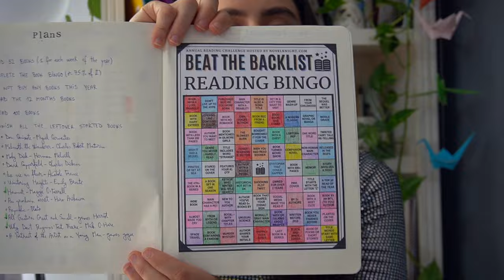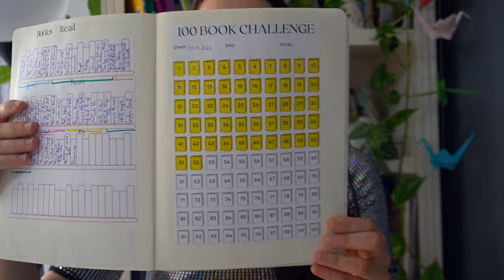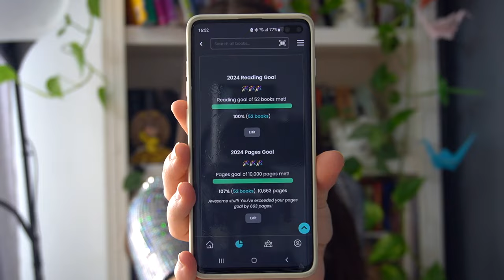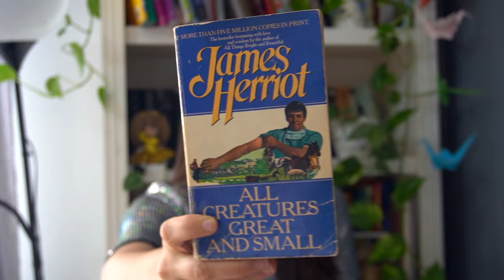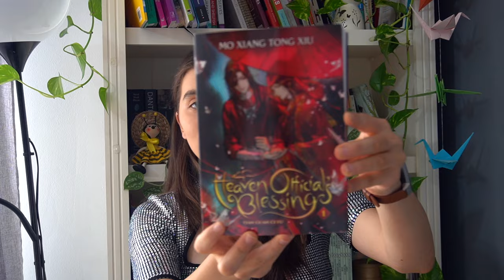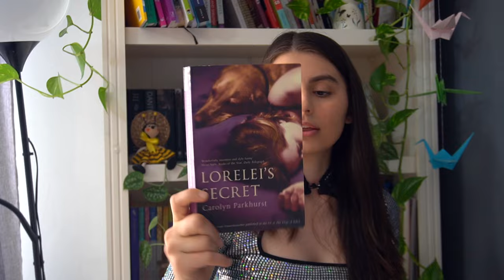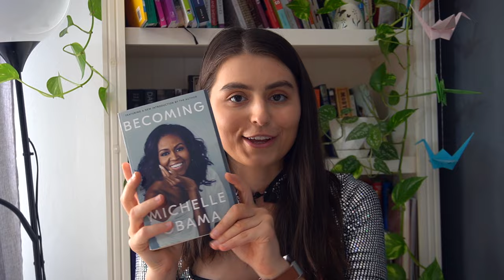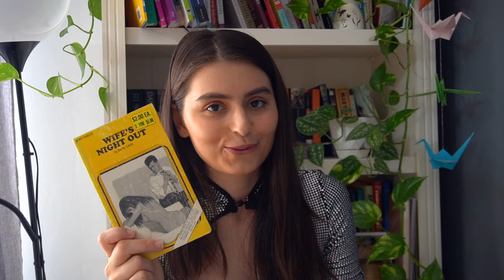Mid Year Freak Out Tag / 52 books read!!! Goals review, best books and worst books so far!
if you see me sweat throughout the video. no you don't (it's also 40 degrees in here - Celcius cause I ain't a barbarian!)... anywaaaaaayyyysss. let's see what the rest of the year will be like!

Chapters:
0:00 Preview
0:19 Intro
1:07 Statistics and goals so far
7:24 5 Star Books
13:13 Worst books so far
16:05 Yapping about books
17:56 Outro

storygraph: daniela_g